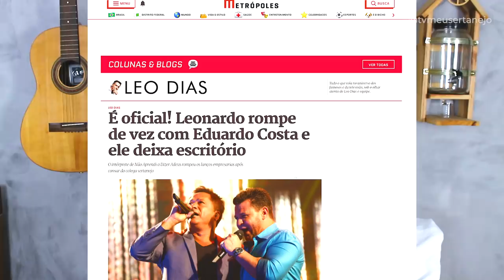LEONARDO se PRONÚNCIA sobre SAÍDA de EDUARDO COSTA!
Aoow trem bonito, bão? LEONARDO se PRONUNCIA sobre SAÍDA de EDUARDO COSTA e da fim a boatos!

Parcerias do canal:
Black West: